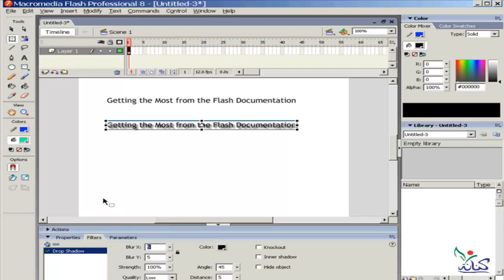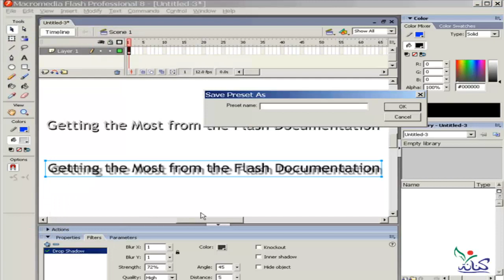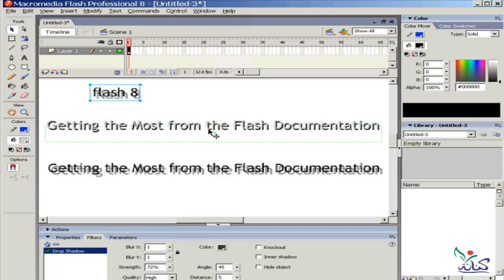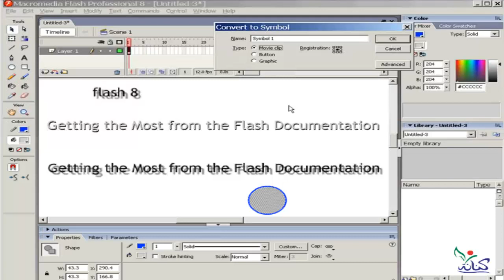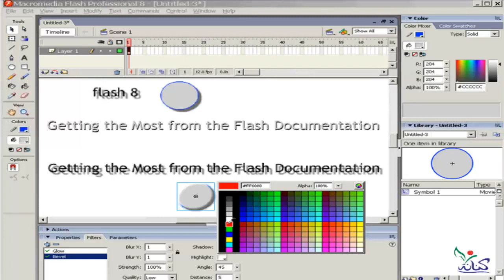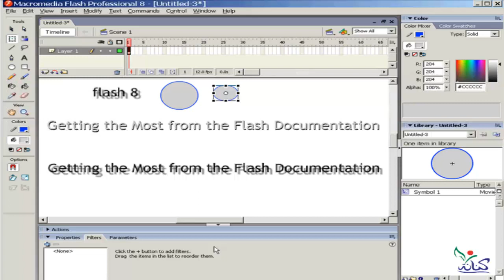درس شرح تعليم برنامج فلاش مع مهندس هشام مرسى filters رقم 26 learn flash